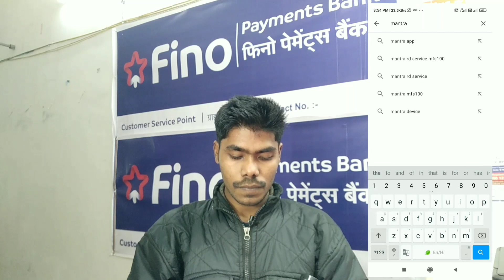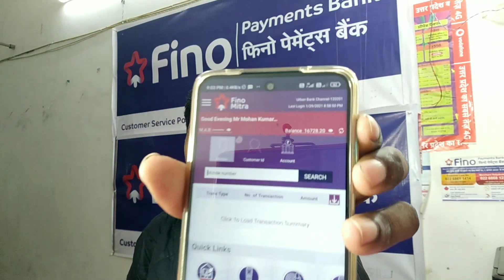Fino Bank New Update 2021 में आँख से पैसा कैसे निकले ! आधार कार्ड से बिना फिंगर से पैसे कैसे निकले !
Spice Money NewYear 2021 Big Giveaway जल्दी ही ज्वाइन करे इस बड़े से Giveaway मे और बने इसके Winner

Spice Money CSP Id Only -149₹
Sub-Distributer id 1500₹ Me 10🆔

Fino Bank CSP Id only-1500₹
Distributer Id - 10000₹

Fino Payment Bank MicroATM Big Unboxing और जाने Fino बैंक में कितने प्रकार के device है Full Explain

Falcon Bluetooth Printer & Biometric Device अब मात्र 501-/₹ मे डिवाइस घर तक प्राप्त करें COD के साथ

How To Use Falcone Device in the fino Payment Bank,फलकॉन Device फिनो पेमेंट बैंक कैसे चलाए details